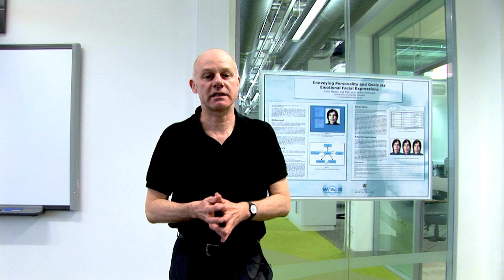Intelligence & Security Informatics MSc at Abertay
Threats to our societies, governments and commercial infrastructures are very real due to the growth of terrorism, criminal networks and cyber-attacks. This MSc course is focused on intelligence analysis to recognise and counter these threats.